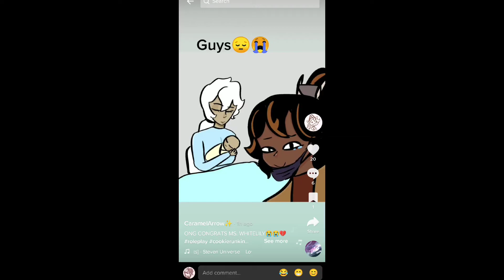clover running away 😍🤞(based on the rp)